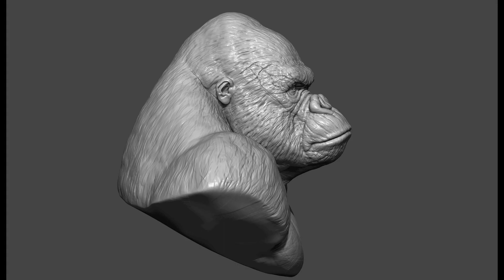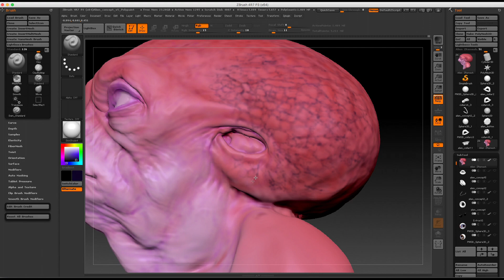ZBrush Demo Reel 2018 Vince Niebla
Some characters I created using Pixologic's ZBrush.